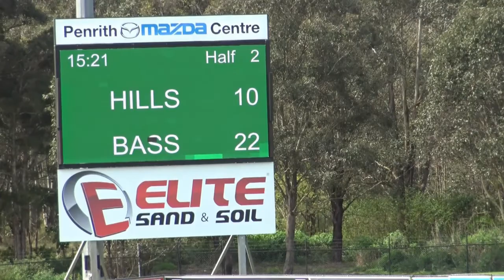St Marys Cup Hills vs Bass High